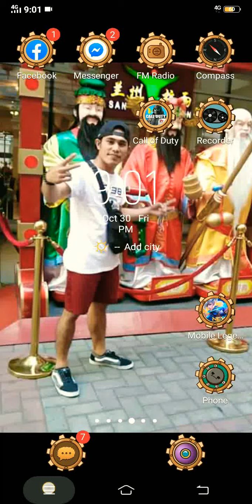PAG SI GUSION LUMAKAS BAWAL NA ANG KALABAN LUMABAS#Gusion |Gusion for the win